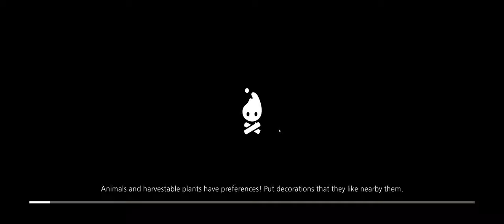Cozy Grove - is it ANIMAL CROSSING for the PC? using (Stellar X3 Large Capsule Condenser Microphone)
Welcome to Cozy Grove, a game about camping on a haunted, ever-changing island. As a Spirit Scout, you'll wander the island's forest each day, finding new hidden secrets and helping soothe the local ghosts. With a little time and a lot of crafting, you'll bring color and joy back to Cozy Grove!